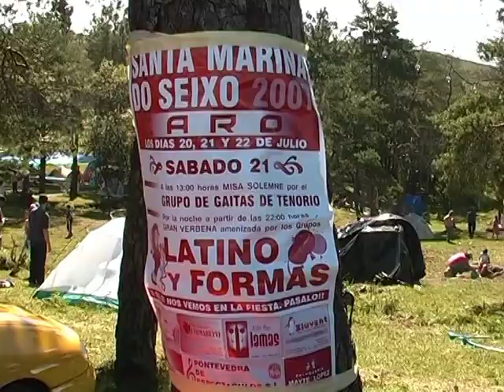Monte do Seixo. A montaña máxica. 06 Lagoas de Xestido